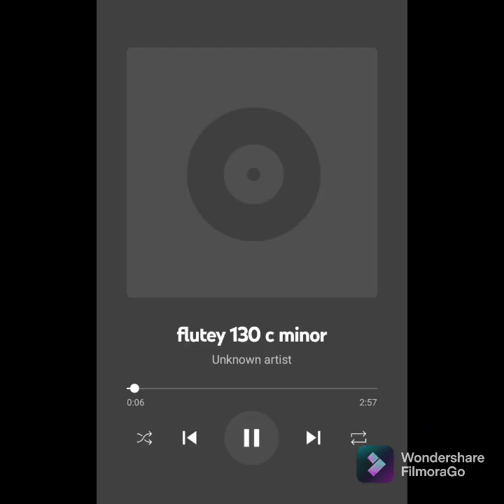Joiner Lucas Type Beat